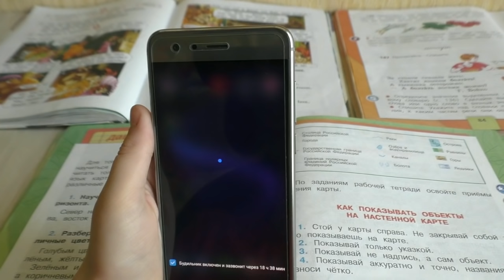"Почему Артём не может позвонить..."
Новый вайн от Тёмыча-"Почему Артём не может позвонить..."
Спасибо,что смотрите мои видео.И если вы ещё не подписались на мой канал,то обязательно это сделайте,чтоб не пропускать новых видосиков!И буду очень благодарен за большой и жирный ЛАЙК!Предлагайте свои идеи!!!